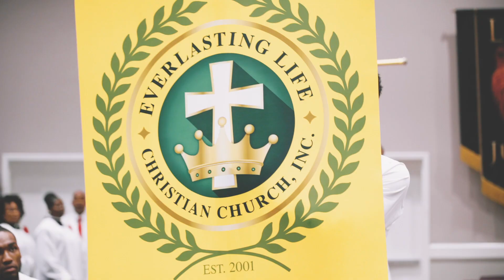Apostle Green's Consecration Service Highlights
Apostle Van Marie Green's Affirmation & Consecration Service

Everlasting Life Christian Church
100 Sparkman Drive, Garden City, GA 31408

Join us in Prayer, Worship & the Word of God
on Sundays at 10am & Tuesdays at 7pm

Videographer: Ardsley Park Productions